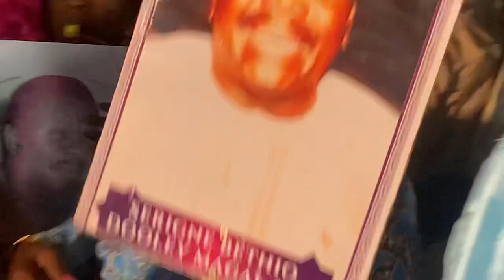Incroyable wadial magal sokhna aida saliou debloqués des millards pour touba s saliou diarna béthio